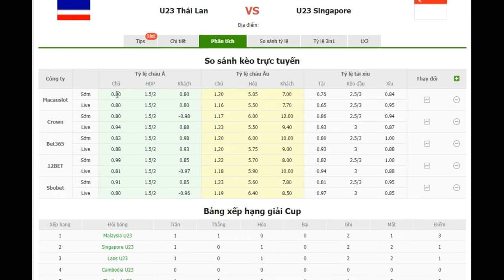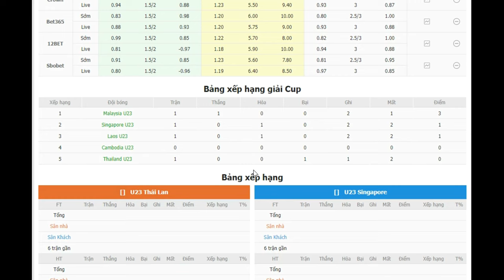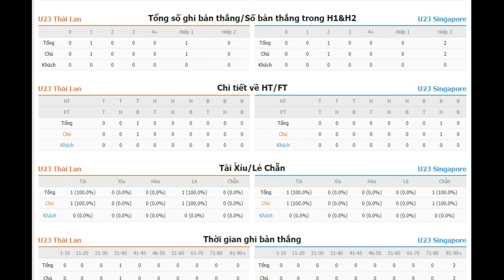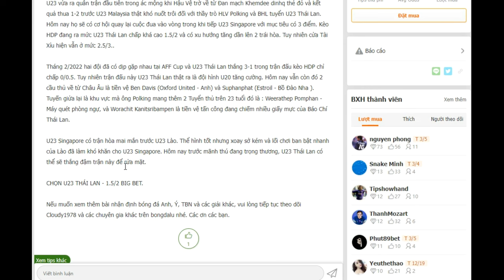🔴 Trực tiếp Thái Lan vs Singapore 09/05/2022 19:00 Thứ hai | Nhận định bóng đá nam SEA Games 31